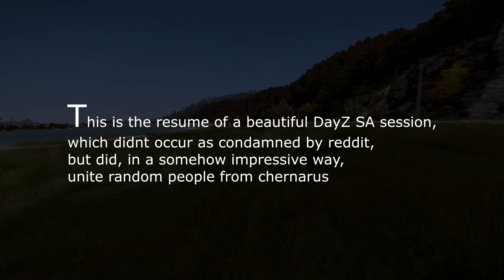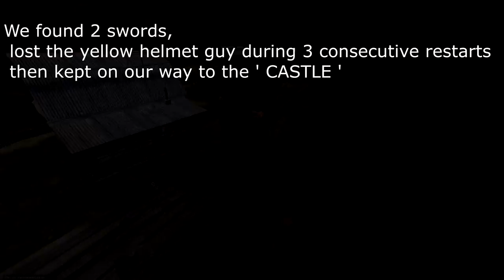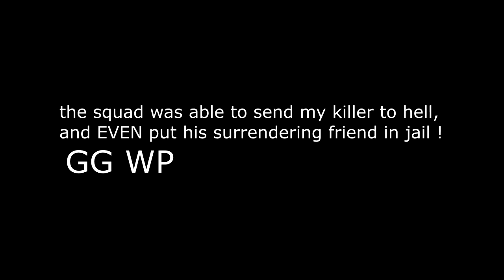Not my normal DayZ session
One of the best experiences I had in Dayz SA with some nice guys. All happened in the private UKA alliance 1st person server on the 27th june of 2015.
      * thankful for meeting these people *
*** Thanks to Joetheflow for the music ! ***